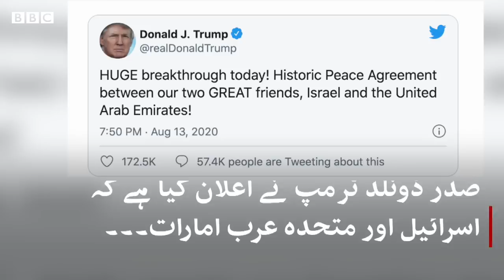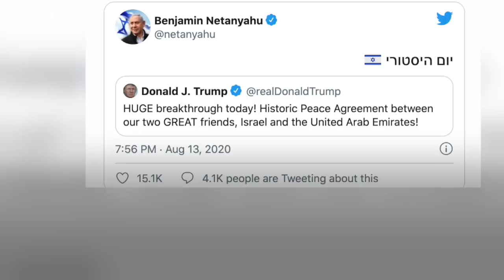Israel and UAE strike historic deal to normalise relations - BBC URDU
امریکہ کے صدر ڈونلڈ ٹرمپ نے اعلان کیا ہے کہ اسرائیل اور متحدہ عرب امارات نے باہمی تعلقات کو بہتر بنانے پر اتفاق کر لیا ہے۔
صدر ٹرمپ، اسرائیل کے وزیر اعظم بنیامین نتن یاہو اور ابو اظہبی کے ولی عہد شہزادہ محمد بن زاید نے جمعرات کو ایک مشترکہ بیان میں اس امید کا اظہار کیا کہ یہ تاریخی پیش رفت مشرق وسطی میں امن کے قیام میں مدد دے گی۔
مزید تفصیلات محمد ابراہیم کی اس ویڈیو میں